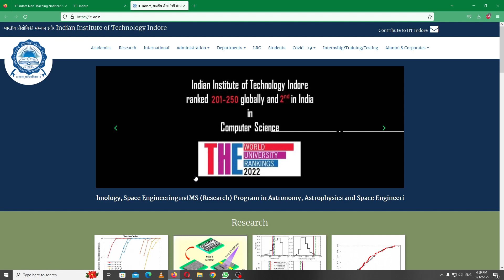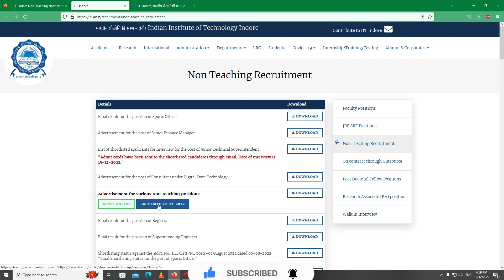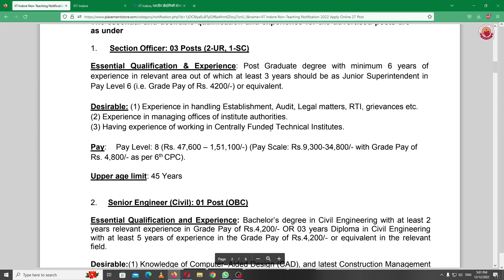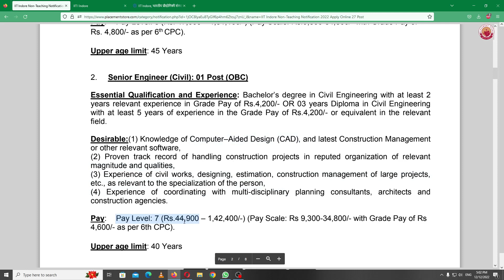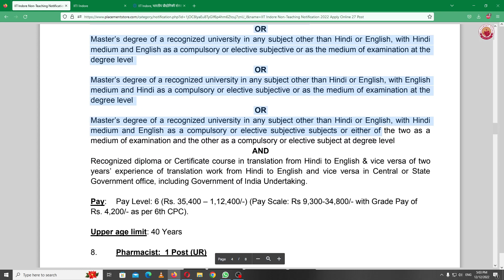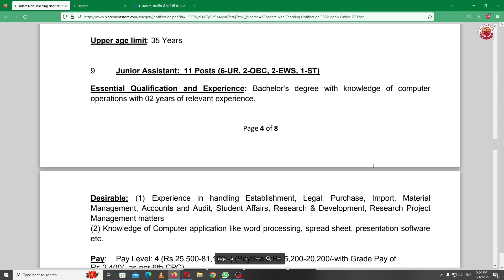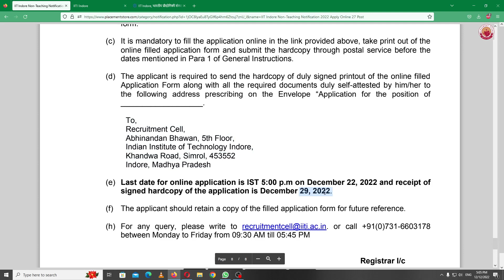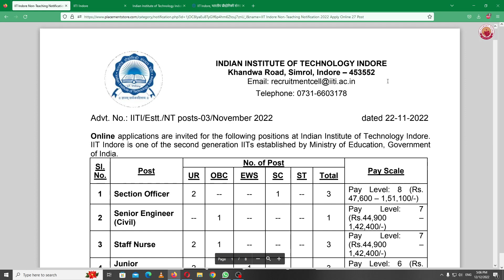Regular Non-Teaching Vacancies | Non-Teaching Vacancies from a Central Government Institution